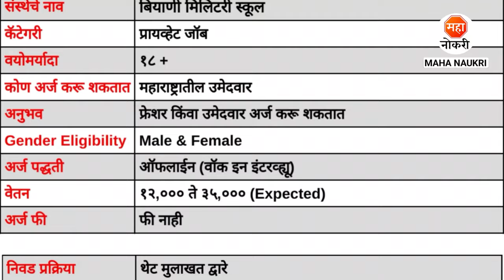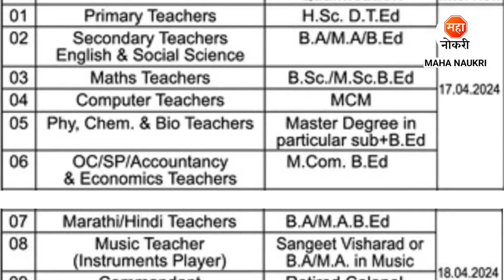महाराष्ट्रात शिपाई, लिपिक, हाऊस सेविका पदांची भरती । Biyani Military School Bharti | 10th Pass Jobs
Biyani Military School, Bhusawal has announced Group C & B Posts.
Biyani Military School, Bhusawal Recruitment For Freshers Candidates. This is the best Recruitment for you to start your career.

Your Enquiries

biyani military school recruitment 2024
biyani military school bhusawal recruitment 2024
biyani military school bhusawal jobs
shikshak bharti 2024
teacher jobs
sangli jobs
military school job vacancy
school job vacancy
school shikshak bharti 2024
biyani military school Bharti
school teacher jobs
school teacher vacancy 2024
school peon jobs
shipai bharti 2024
private jobs